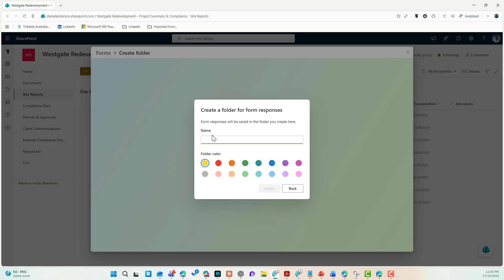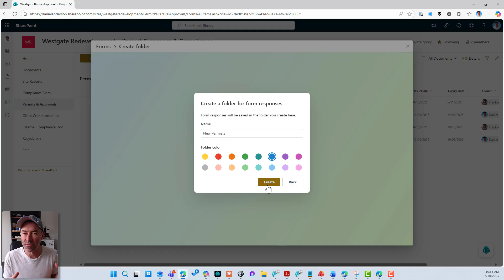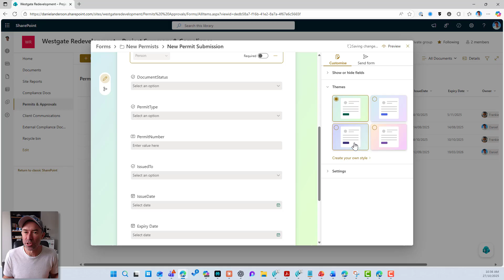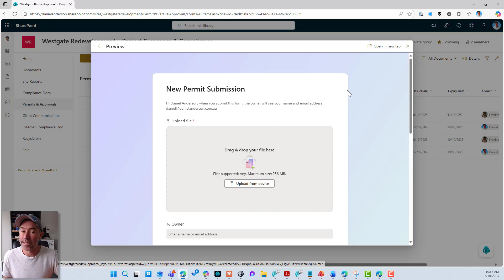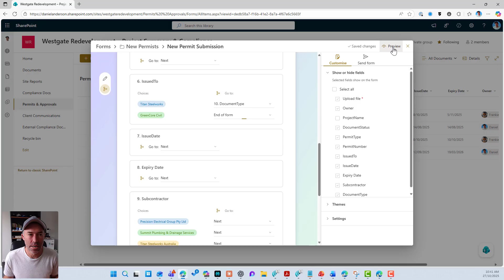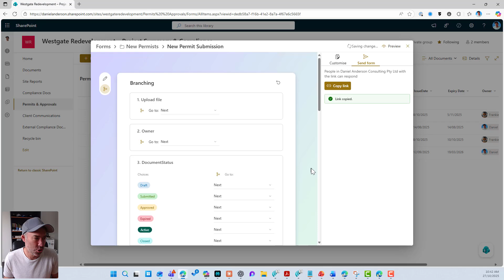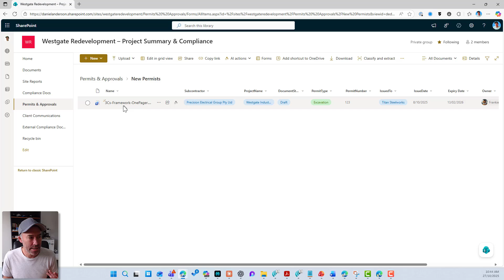Finally: Let Anyone Upload Docs to SharePoint Without the Headache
SharePoint Forms tutorial: Learn how to create custom document upload forms that capture metadata automatically. This SharePoint document library feature lets external users submit files without site access - perfect for vendor documents, permit submissions, and secure file intake workflows.

👉 Watch how to build a complete document submission form in under 10 minutes.

Timestamps

00:00 – Intro
01:00 – Creating Your First SharePoint Form
02:00 – Customizing Metadata Fields and File Upload Settings
03:00 – Form Themes and Notification Settings
04:00 – Setting Up Branching Logic (Conditional Fields)
05:00 – Sharing the Form and Testing Submissions
06:00 – Viewing Submitted Documents and Metadata

Key Points

Create forms that let external users upload documents without SharePoint site access
Automatically capture metadata during upload - no manual tagging needed
Set file type restrictions, size limits, and conditional logic based on user selections
Get notifications when new documents are submitted and control submission windows

The Problem This Solves
How many times have you needed documents from vendors, contractors, or employees who don't have SharePoint access?
The old way:

Give them site access (security risk)
Email documents back and forth (version chaos)
Manually tag metadata later (time sink)

The new way:

Send a form link
They upload + set metadata in one step
Document lands in your library, fully tagged

Building Your Form in Minutes
Creating a SharePoint form is simple:

Click Forms in the command bar
Name your form (creates a folder automatically)
Form pulls in all existing library metadata fields
Customize which fields to show or hide
Set file type restrictions and size limits

📌 The form automatically inherits your library's metadata structure.
Making It User-Friendly
Customization options:

Hide irrelevant fields (like fields with default values)
Add your logo for branding
Choose from built-in themes or set custom colors
Control submission windows with start/end dates
Get notifications when documents arrive

Branching Logic for Smart Forms
Create conditional fields based on user selections:

User selects option A → show additional fields
User selects option B → skip to submission
Show different required fields for different document types

Example: Permit type determines which compliance fields appear.
The Submission Experience
From the user's perspective:

Receive form link (no login required)
Upload document
Fill out metadata fields
Hit submit

The document appears in your library with all metadata set correctly.
No training needed. No site access required. No manual tagging.
Use Cases That Make Sense
This works great for:

Vendor documentation (invoices, contracts, certifications)
Permit applications (with approval workflows)
New hire paperwork (I-9s, tax forms, policy acknowledgments)
Project submissions (RFPs, proposals, design files)
Compliance documents (audit reports, safety forms)

Anywhere you need controlled document intake without site access.
Security and Control
You maintain complete control:

Users only access the form, not your site
Set file type restrictions (block executables, limit to PDFs)
Limit file sizes
Control submission dates
All files land in designated library folder